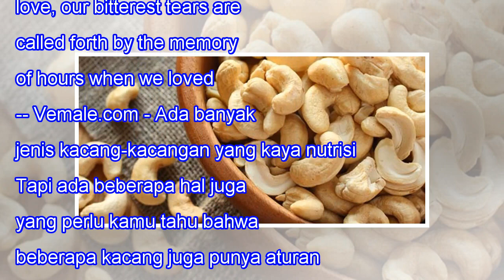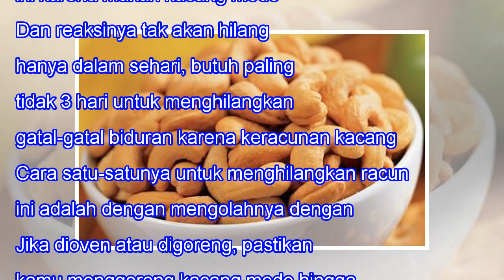Bahaya Alergi! Kacang Mede Beracun Jika Tak Dimasak Hingga Matang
Bahaya Alergi! Kacang Mede Beracun Jika Tak Dimasak Hingga Matang When we lose one we love, our bitterest tears are called forth by the memory of hours when we loved not enough. -- Vemale.com - Ada banyak jenis kacang-kacangan yang kaya nutrisi dan sehat dimakan. Tapi ada beberapa hal juga yang perl...